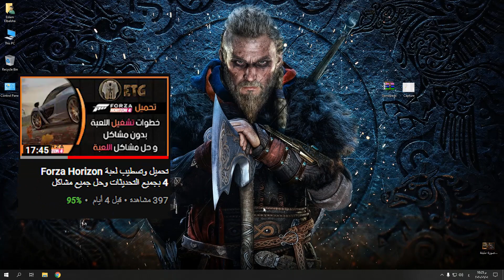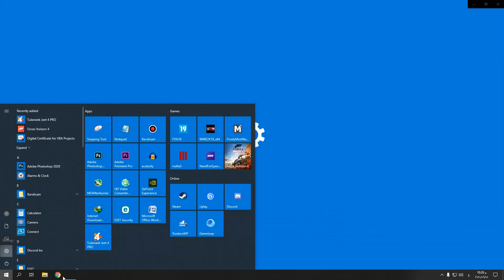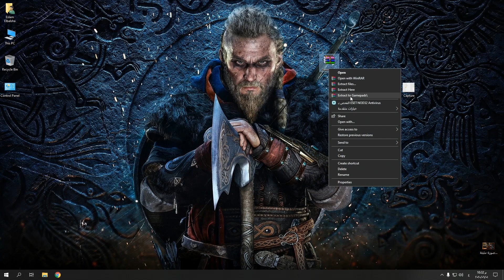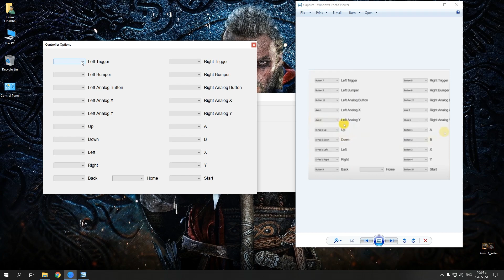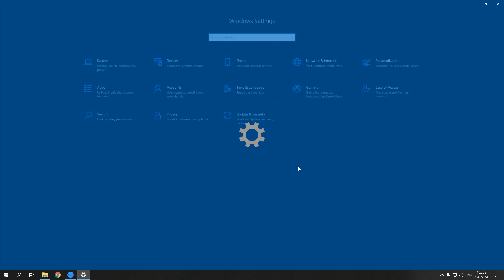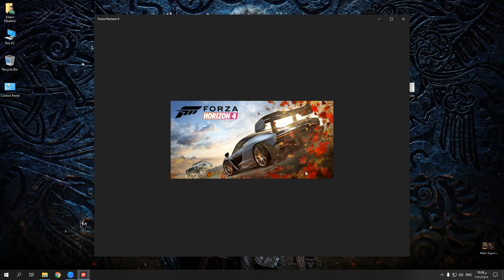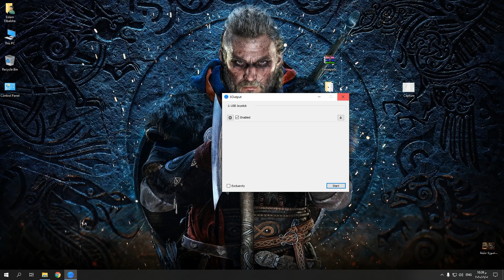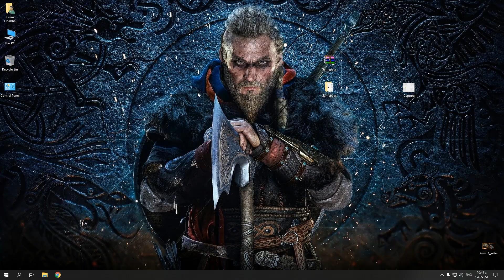طريقة تشغيل الدراعات على لعبة Forza Horizon 4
طريقتين لتشغيل الدراعات علي لعبة Forza Horizon 4
شرح تشغيل أي دراع على اللعبة بدون مشاكل
مع لينك تسطيب وحل جميع مشاكل اللعبة
Forza Horizon 4 controller fix!
☑️إسمي على ستيم اللي حابب يضيفني: ElbalshaTV